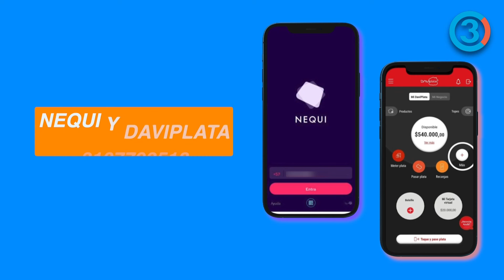Mancuso reacciona a fallo contra Chiquita Brands en USA "Utilizaban el puerto para transportar armas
Tercer Canal